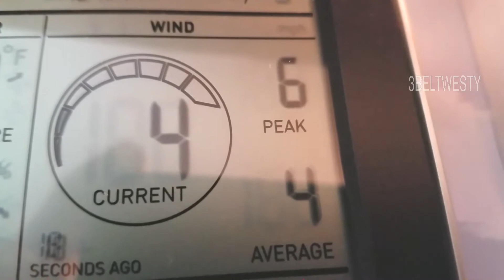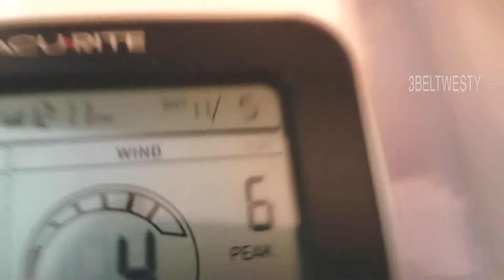SPIDER web stops Anemometer wind cups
One moment the wind is reading say 4 mph then later it reads Zero when a spider web stops the cups when the wind is still blowing.